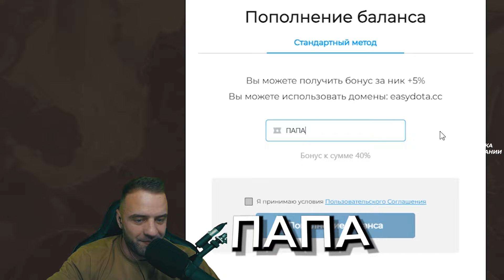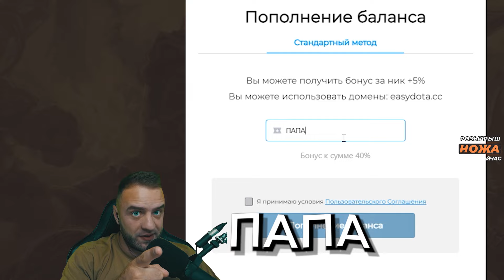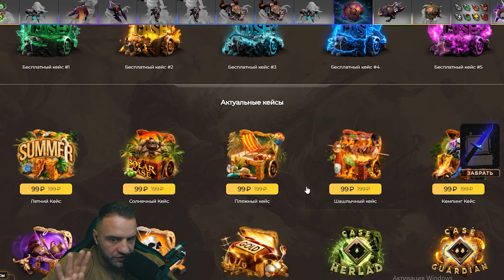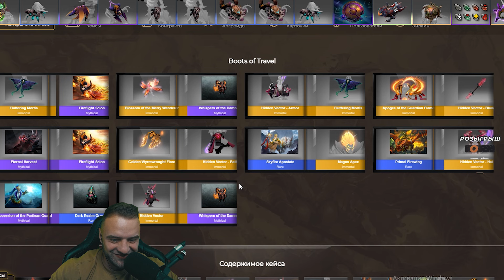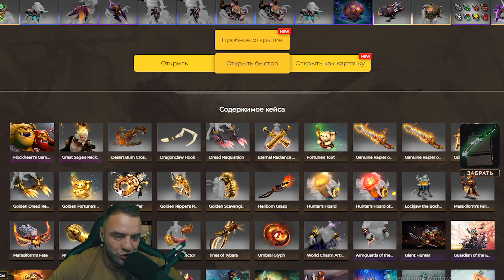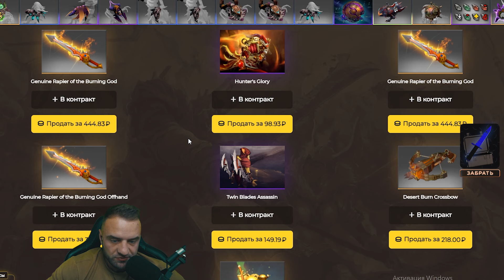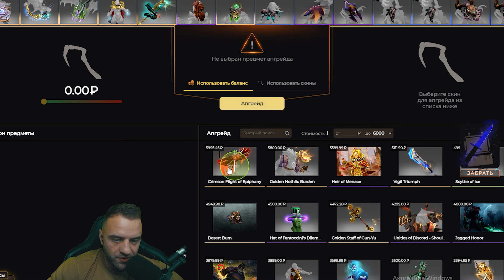ДОТА 2 Я Выбил DK HOOK за 20 000 Р ❓ Это Пипец... Кейсы Дота 2 на Easydota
Кейсы Дота2 на Easydota